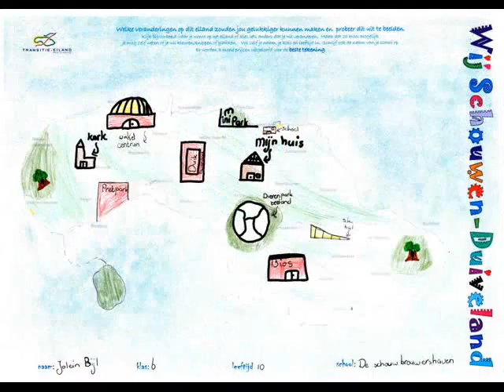WAK Winaars tekenwedstrijd duurzame sameleving.wmv